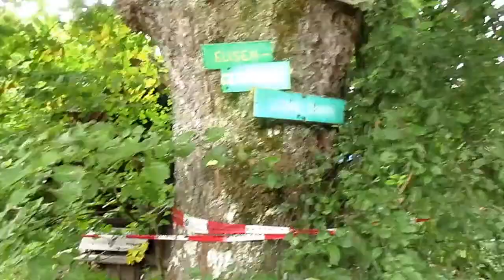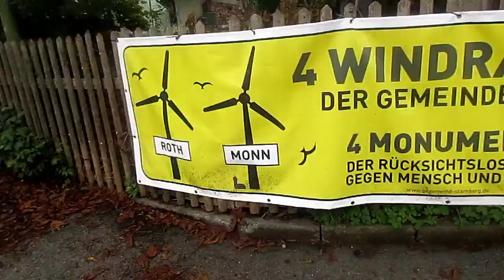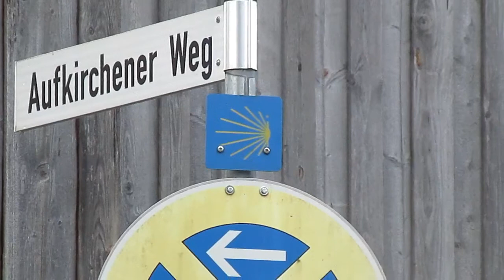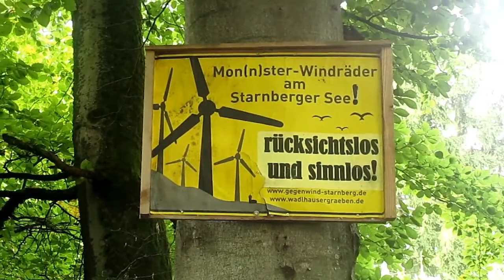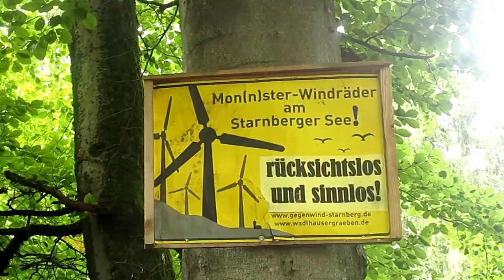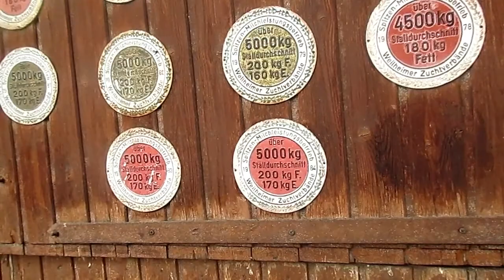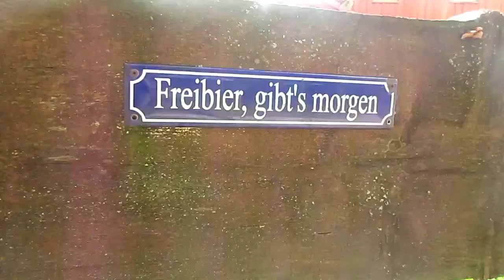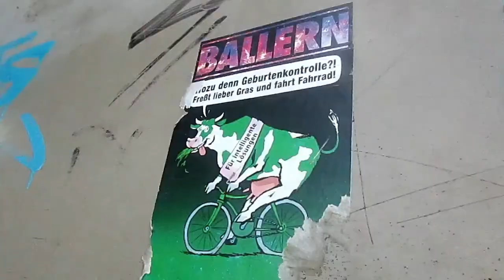Rutas con Pepe # 6 - Descubrir nuevos caminos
Hace tiempo que salimos con las bicicletas sin saber exactamente a dónde vamos...¿Y lo bien que lo pasamos?